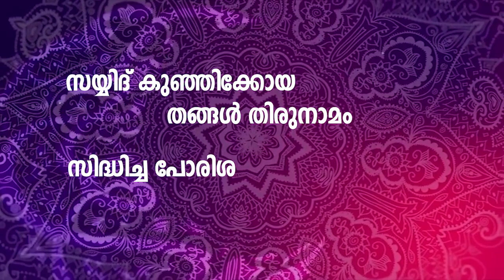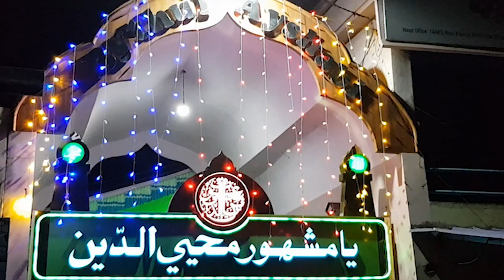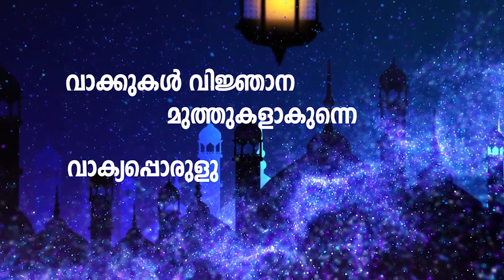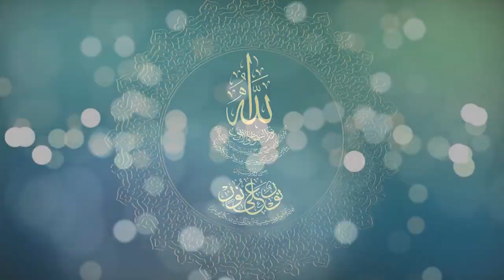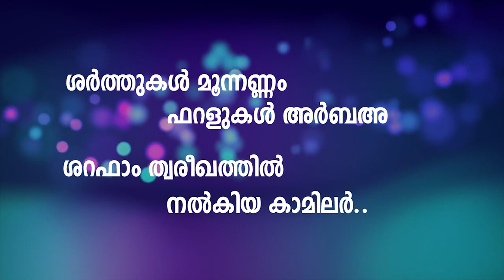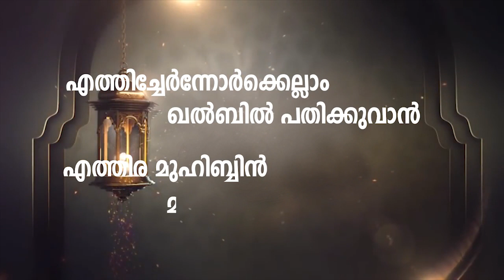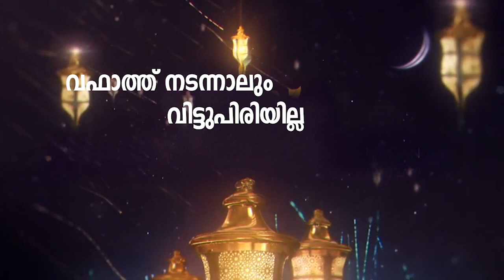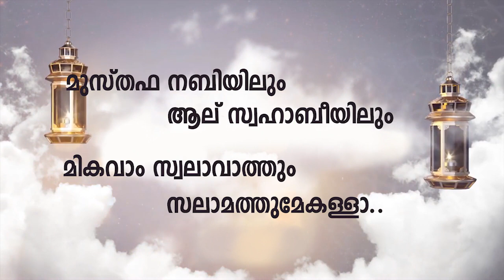VADAKARA THANGAL Al Mashhoor Mala | അൽ മശ്ഹൂർ മാല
കേരളത്തിനകത്തും പുറത്തുമായി ആത്മീയ രംഗത്തും ആതുര സേവന മേഖലയിലും നിത്യസ്മരണീയ മുദ്ര ചാർത്തിയ മഹത് വ്യക്തിത്വമാണ് വടകര ശൈഖ് സയ്യിദ് അബ്ദുള്ള മശ്ഹൂർ കുഞ്ഞിക്കോയ തങ്ങൾ ബുറൈരി അൽഖാദിരി (ഖ.സി) 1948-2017.
ശൈഖ് സയ്യിദ് മുഹമ്മദ് മശ്ഹൂർ മുല്ലക്കോയ തങ്ങളുടേയും (ഖ.സി), സയ്യിദത്ത് ആയിശ ആറ്റബീവി(റ)യുടേയും പുത്രനായി 1948 ആഗസ്റ്റ് 8 (ഹി: 1367 ശവ്വാൽ 2)ന് ഞായറാഴ്ച വടകര താഴങ്ങാടിയിലെ ആനേന്റവിട തറവാട്ടിലായിരുന്നു ജനനം.

വന്ദ്യപിതാവും , സൂഫിവര്യനുമായ ശൈഖ് സയ്യിദ് മുഹമ്മദ് മശ്ഹൂർ മുല്ലക്കോയ തങ്ങളിൽ (ഖ.സി) നിന്നാണ്, മഹാനവർകൾ ത്വരീഖത്ത്
(ശിഷ്യത്വം)സ്വീകരിച്ചിട്ടുള്ളത്. തുടർന്ന് ഈ  ആത്മീയ സരണികളുടെ ഉന്നതിപൂണ്ട്  മുറബ്ബിയായ ശൈഖായി (ആത്മീയ ഗുരു) തീരുകയും ചെയ്തു.

2017 ജൂൺ 10 (ഹി: 1438 റംസാൻ 15)ന് ശനിയാഴ്ച വിടപറഞ്ഞ  മഹാനവർകൾ, വടകര കരിമ്പനപ്പാലം  സ്വവസതിക്കു സമീപം ഇരുപത്തഞ്ച് വർഷം മുൻപ്‌  നിർമിച്ചിരുന്ന  മഖാമുൽ വസീലയിലാണ് അന്ത്യവിശ്രമം കൊള്ളുന്നത്. ജീവിതകാലത്തെന്നപോലെ വിയോഗാനന്തരവും നിരവധി ആളുകൾ നിത്യവും മഖാം  സന്ദർശിച്ചുവരുന്നു.

പതിനായിരങ്ങളുടെ ആത്മീയ ഗുരുവായ ശൈഖ് സയ്യിദ് അബ്ദുള്ള മശ്ഹൂർ കുഞ്ഞിക്കോയ തങ്ങളുടെ (ഖ.സി) ജീവചരിത്രവും, അത്ഭുതസിദ്ധികളും അനുഭവങ്ങളും ഉൾപ്പെടുത്തികൊണ്ടാണ്, വടകര സയ്യിദ് ഹാമിദ് മശ്ഹൂർ ആറ്റക്കോയ തങ്ങൾ ഈ  കൃതിയുടെ രചന നിർവ്വഹിച്ചിരിക്കുന്നത്.